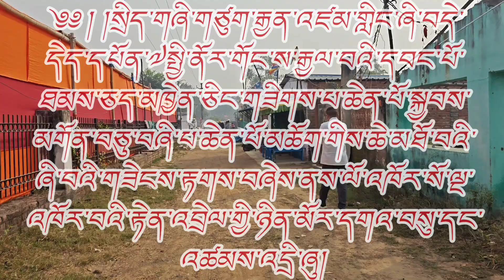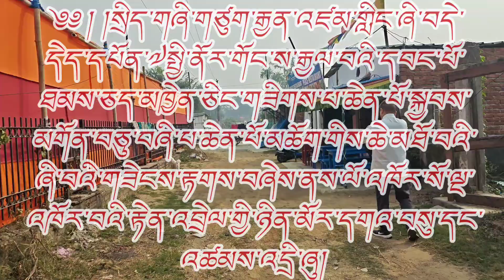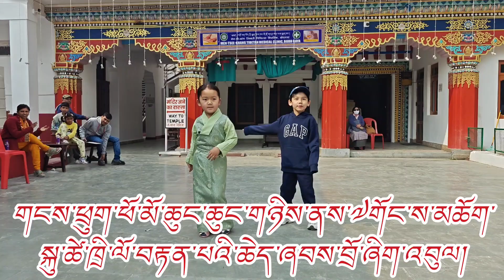༈སྤྱི་ནོར་༧གོང་ས་༧སྐྱབས་མགོན་ཆེན་པོ་མཆོག་ལ་ནོ་སྦེལ་ཞི་བདེའི་གཟེངས་རྟགས་ཉིནNobel Peace Prize#gorshey